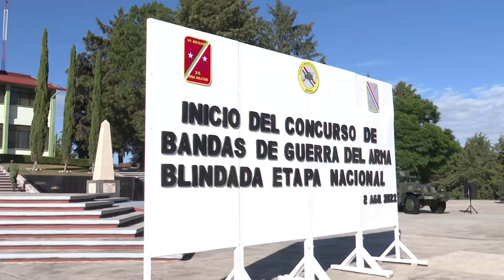Comenzó el concurso de Bandas de Guerra del Arma Blindada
Comenzó el concurso de Bandas de Guerra del Arma Blindada, etapa nacional, en el noveno regimiento de reconocimiento blindado de la XXV Zona Militar.